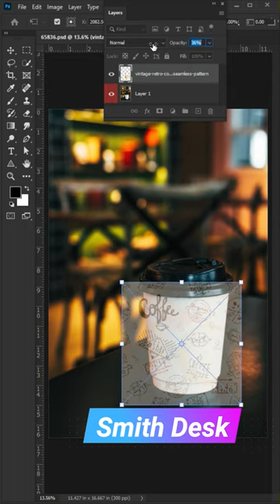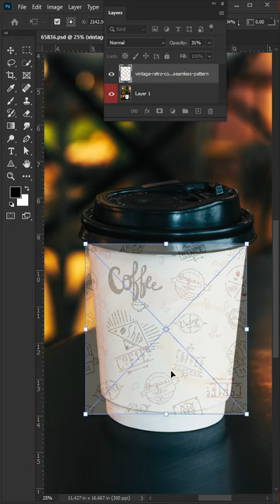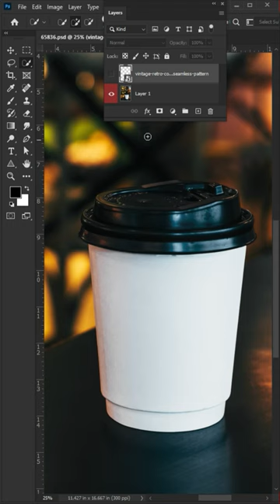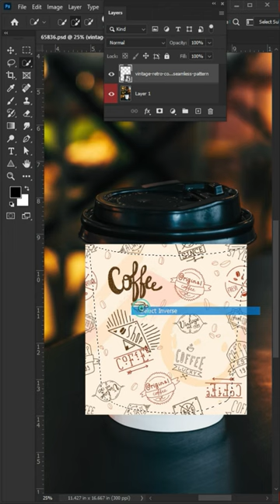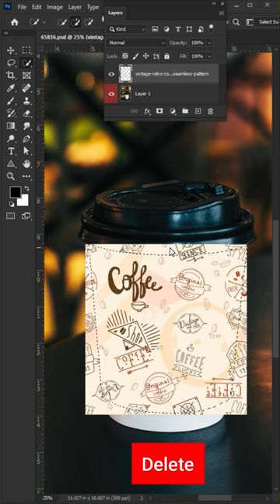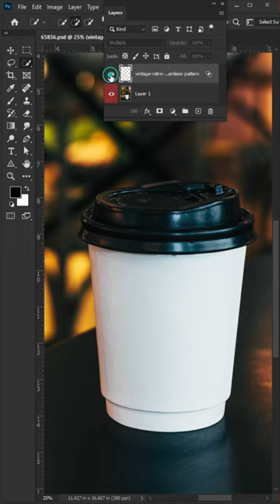Coffee Cup Mockup Photoshop Tips and Tricks 2023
Today we are going to present a coffee mug mockup for you. To create this mockup, we have to use adobe Photoshop.

Queries Solved in this video:
1) Mockup Shorts
2) Mockup Template Photoshop
3) Mockup Art Photoshop
5) Free psd Mockup
6) Psd Mockup

For any queries:
Ask queries on comment box: